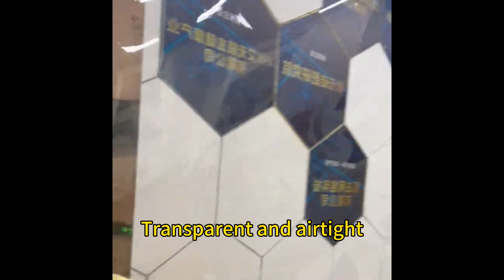LYGFZF: The Ultimate Solution for a Stylish, Bug-Free Homecustom window screen#magnetic door screen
How To Choose The Proper Size:Actual door curtain size:39.8"W x 97.6"H,included the 4cm wide velcro-edges,fits door size max to:36''W x 96''H (without door frame) !The curtain size should be at least 3.6" wider than your door width,and 1.6" higher than your door height(NOT include the door frame part).Use the dimensions of the inner door frame to add 3.6" in width and 1.6" in height to select the appropriate size!Recommened to select the larger size(closest size),not the smaller size
Waterproof 300D Oxford Cloth:LYGFZF magnetic insulated door cover is made with thickened and high density 300D Oxford fabric,which is more durable and sturdy than EVA material or other fabrics,guarantee a longer service life!Compared with plastic door cover curtain,our oxford fabric door curtain can better keep your house insulated from the outside wind,frost,rain,snow,noise,bright sunlight and UV ray,and stay protected from dust,leaves and other unwanted outside elements
Thick Polyester Cotton Filling:Our thermal insulated door screen is filled with soft,fluffy and odourless polyester fiberfill which is fixed evenly in each 4.7" x 4.7" diamond grid!The thickened cotton filling not only contributes to a softer and more comfortable touching,but also provide better performance of maintaining temperature!Relying on the air layer between the fibers,our thermal insulated door cover will better effectively resist the cold wind and prevent indoor heating from escaping
60 Powerful Magnets&4 Weighted Blocks:The doorways curtain is equipped with 50pcs strong magnetic blocks which are sewn right into the seams along the entire curtain length to ensure fast,automatic and silent closure,offer better sealing performance!Extra 4 larger and heavy gravity sticks are added into the curtain bottom to improve the wind resistance ability!The magnetic self-closing design offers you a great experience with hands-free opening,which is also very friendly to your kids and pets
1.6" Widened Hook&Loop Strip:While other door nets have only 0.8" narrow hook&loop strip,we adopt widened and reinforced 1.6" full frame hook&loop strips on both the top and left & right sides,which increases contact surface and effectively enhances the adhesion to prevent falling off and makes installation more easier!The complete set includes a magnetic thermal insulated door curtain;a roll of 1.6in W x 19.7ft L hook and loop tape;a box of pushpins;two of storage straps;an instruction manuals
Ultrasonic Seamless Sewing Technology:Adopting ultrasonic seamless sewing technology and denser stitches-5 stitches per inch,ensuring the cotton fiberfill will not get out,while enhancing the overall aesthetic appeal of the thermal door cover!The four edges are wrapped with 1.6" widened webbing and reinforced by closer stitches to prevent tear for longer life!Widely to use for door on air-conditioned room,heating room,greenhouse,stores,supermarket,offices,garage,living room,bedroom,kitchen
Keep Warm In Winter And Stay Cool In Summer:The insulated cotton door blanket is a great companion for air-conditioned rooms!In winter,it maintains the warm temperature indoors and prevents the rain and chilly wind from entering;In summer,it keeps the cold air in the room and prevents external heat from entering! It is an economical and environmentally friendly option for you,which greatly prevent energy escapes,save electricity and money,make you enjoy a warm winter or a cool summer

Our happy clients inspire us to continue our vision of service and help us attain our goals, because of which we are extremely careful with every product we manufacture and make sure they reach the common standards before we ship them to you.

Create an account, and join our members.